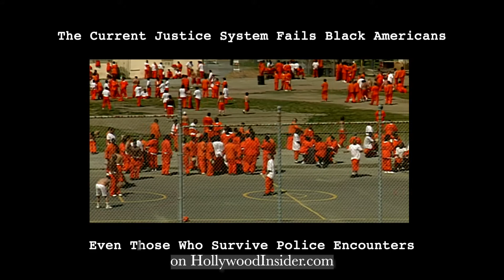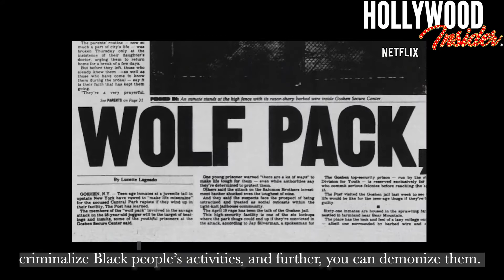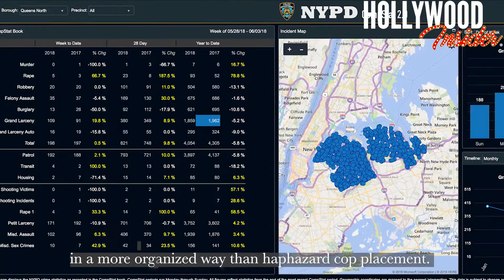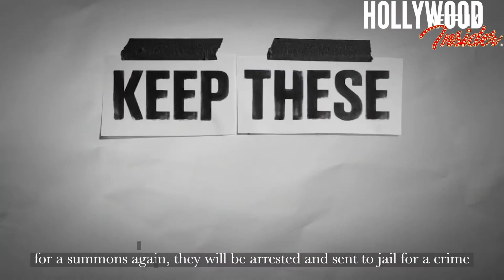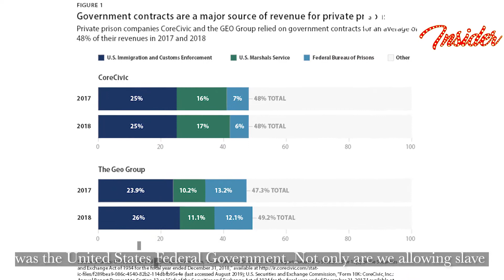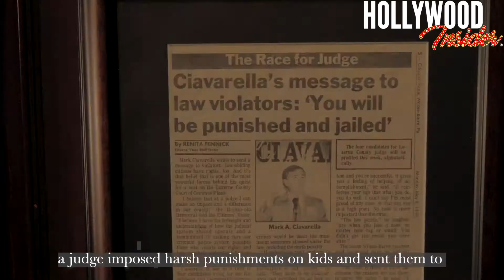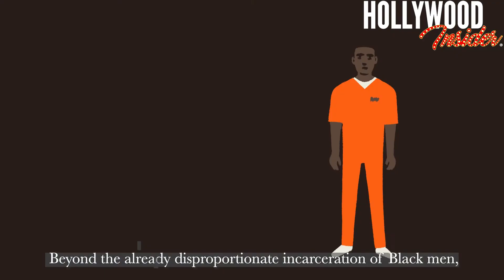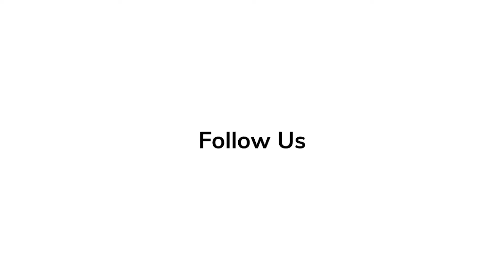Prison Reform: To Eradicate Police Brutality, Ban Private Prisons | Prison Industrial Complex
Hollywood Insider’s CEO Pritan Ambroase’s Love Letter to Black Lives Matter

Full in-depth analysis and commentary on 'CALL ME BY YOUR NAME' with hidden messages and behind the scenes scoop

Over 150 years ago, the American Civil War ended, sparking a 150 plus year movement where Black Americans have been more or less on their own in their fight for freedom. This century and a half period has seen the constant demonization of Black people in America who have gone from slaves to sharecroppers to subjectively illiterate non-grandfathered voters to woman stealers to Jim Crows to enemies of the police to criminals and druggies. Of course, none of the disenfranchisement has left society, and after the Thirteenth, Fourteenth, and Fifteenth Amendments, the United States has engaged in its most innovative and regressive lawmaking in history to silence Black voices.

Today, slavery and indentured servitude continues, and it lives de jure due to the language in the thirteenth amendment (the one that freed the slaves). Section I of the amendment is short, stating, “Neither slavery nor involuntary servitude, except as a punishment for crime whereof the party shall have been duly convicted, shall exist within the United States, or any place subject to their jurisdiction.” Fifty years ago, those who sought to continue Black American disenfranchisement began to realize that the criminality of Black men was especially powerful even after Jim Crow laws and even after the Civil Rights Era. Racism remains in the collective unconscious of white America. If you can’t criminalize Black civil liberties, you can criminalize Black people’s activities, and further, you can demonize them. Black men face sky-high incarceration rates in the U.S. and prison populations show us how we need prison reform now.